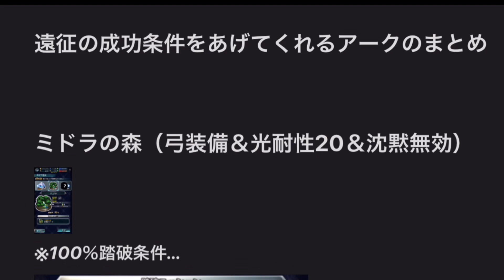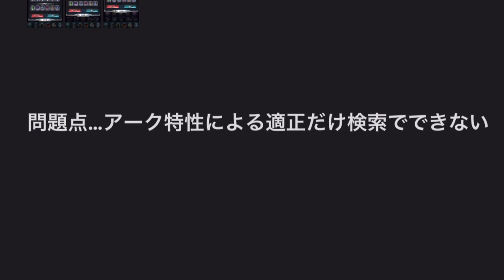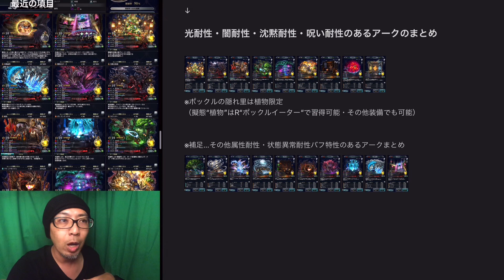アキラのラスクラ実況 727〜目指せ遠征マスター〜追加遠征エリア“ミドラの森“と“ゴルド鉱山“で超成功を獲得する方法解説〜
2020年に解説して炎上したあのベイランド動画一式
●たくさん燃えた1本目
アキラのラスクラ実況 #442〜結果、ベイランドに二刀流は必要ありません〜一天真刄と二刀流の火力の比較動画〜
●お叱りコメントを全部読んだ2本目
アキラのラスクラ実況 #445〜毎週日曜恒例コメ読みサンデー〜二刀流と一天真刃について視聴者の皆さんからのコメント一気読み
●反省して作った3本目
アキラのラスクラ実況 #443〜専用装備が揃ったベイランドのオススメスキルセットを改訂！最小コストで最大火力化をサクッと解説！